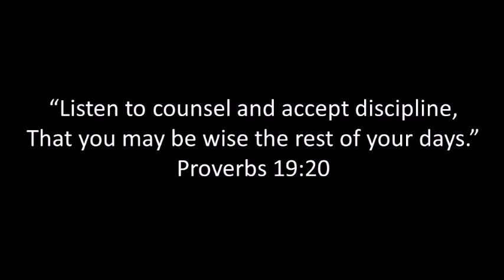Would You Like To Be Wise? Video Devotional By Judy Mandl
Judy looks at Proverbs 19:20 and reminds us that wisdom is a process and that to find it you need to be willing to listen to counsel and receive discipline.